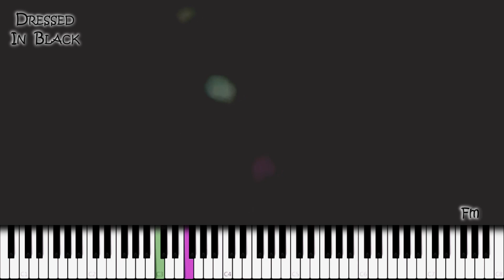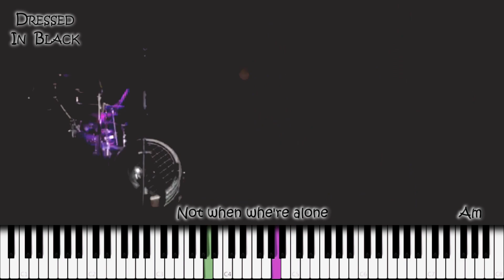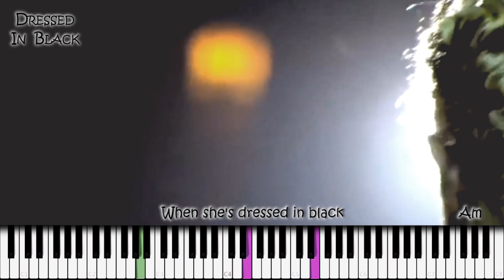Depeche Mode Dressed In Black Amazing Piano Cover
A very beautiful cover of the song Dressed In Black from Depeche Mode from Black Celebration from 1986.